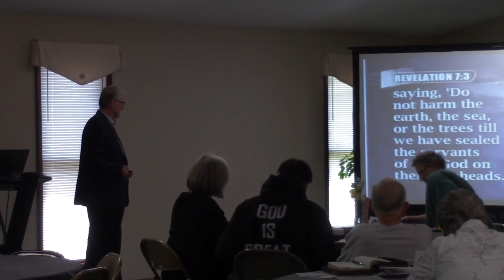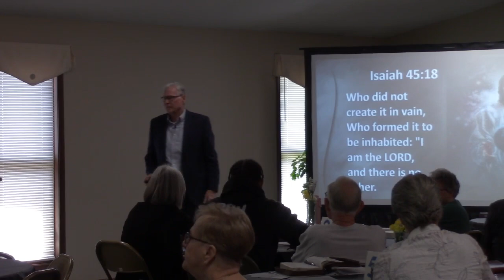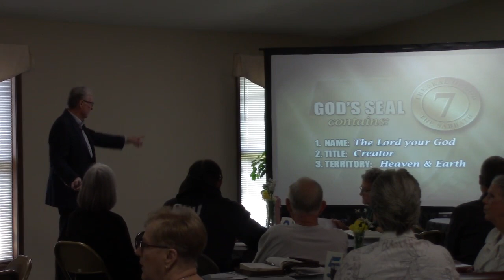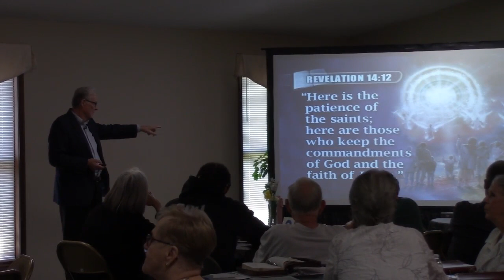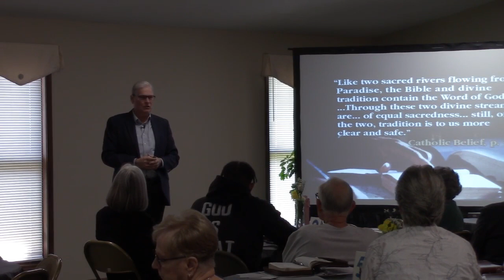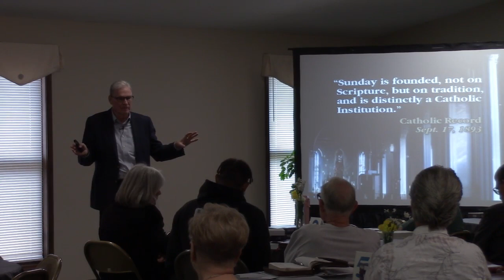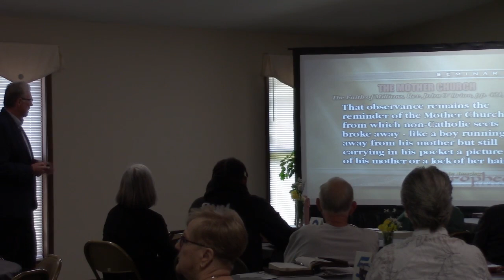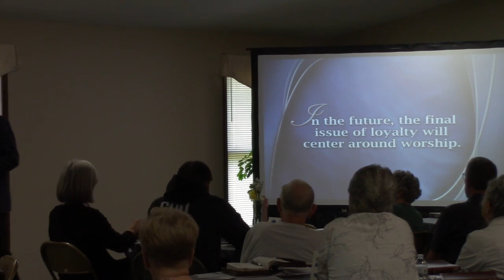The Mark of the Beast Part 2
Prophecies of Hope Seminar series  presented by Evangelist Steve Vail as 'Messages of Hope  in troubled times.